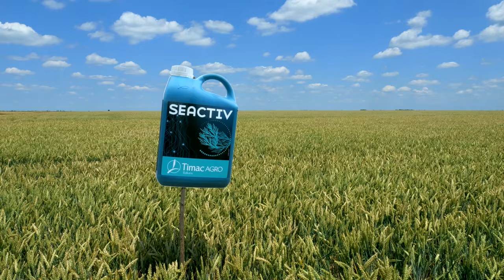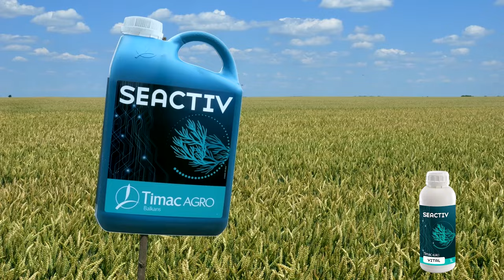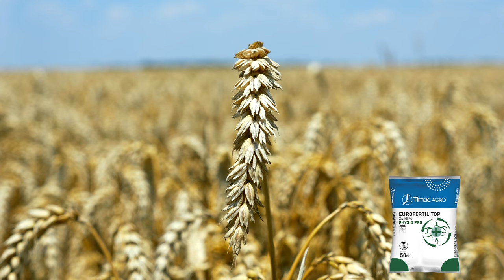Savet KAKO da se postignu VRHUNSKI prinosi PSENICE - U nasem ataru 1054